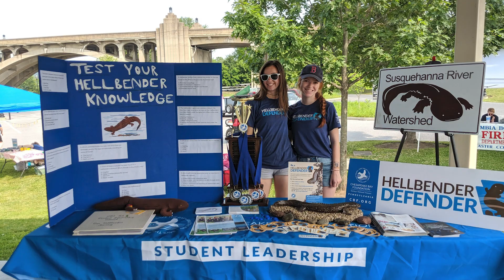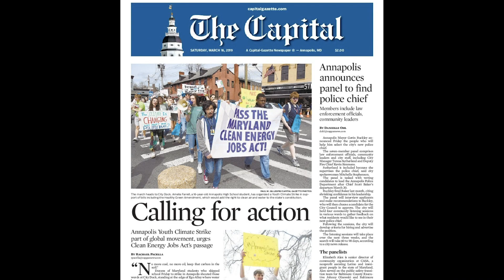2019 Standout Students: Amelia Farrell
Amelia Farrell led the Climate Strike March in Annapolis and was integral in getting the Clean Energy Jobs Act passed by the Maryland General Assembly.